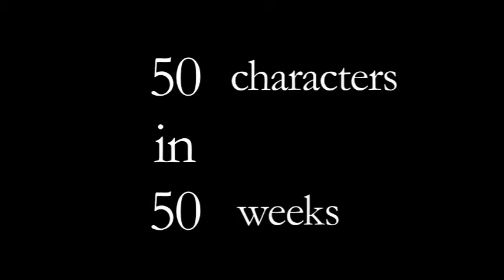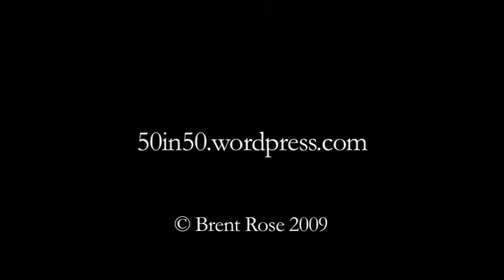50in50 Ep. 9: The Christian Campers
Episode 9 of 50 Characters in 50 Weeks.  Every Summer Camp had that Christian couple that wouldn't go to first base...